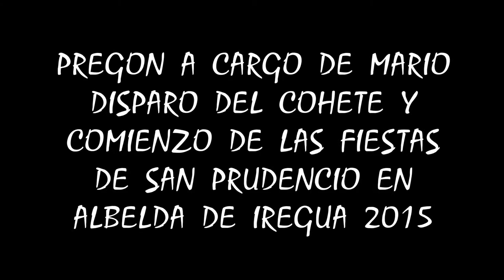Pregon de fiestas 2015 por Mario en Albelda de Iregua